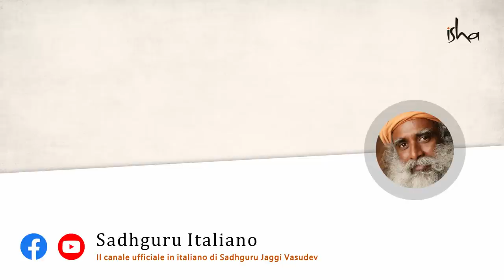Le due forze fondamentali che agiscono in ognuno di noi | Sadhguru Italiano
Sadhguru discute le due forze fondamentali che sono costantemente in funzione all'interno di ogni essere umano - una è l'istinto di autoconservazione e l'altra è il desiderio di diventare senza limiti. Continua spiegando che il segreto del successo nella crescita spirituale dipende dal fatto che le due cose diventino una cosa sola.